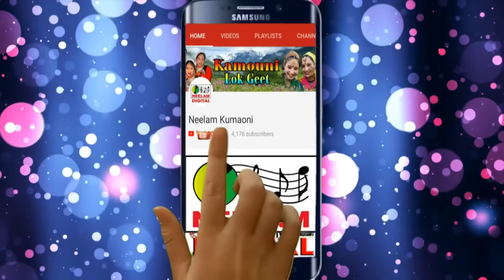Video यौ पापी कालेजी | Fauji LALIT MOHAN JOSHI New Kumaoni Song | YO PAPI KALEJI ललित मोहन जोशी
Cat# :NMC-4179
Release Id:252606

Kumaoni || यौ पापी कालेजी || Lalit Mohan Joshi || Yo Papi Kaleji || Meri Parani Mayadar || Neelam

Song - Yo Papi Kaleji
Album -  Meri Parani Mayadar
Singer - Lalit Mohan Joshi

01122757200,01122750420